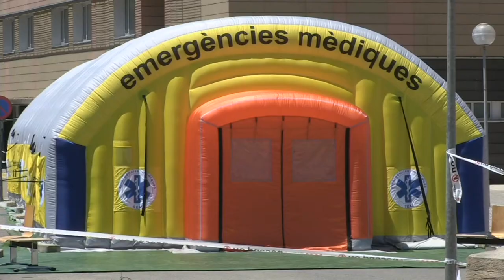Spain's northeastern Catalonia region locks down 200,000 people | AFP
Lleida's University Hospital Arnau de Vilanova in Spain's northeastern Catalonia braces itself as the region locks down an area with around 200,000 residents following a surge in cases of the new coronavirus. IMAGES